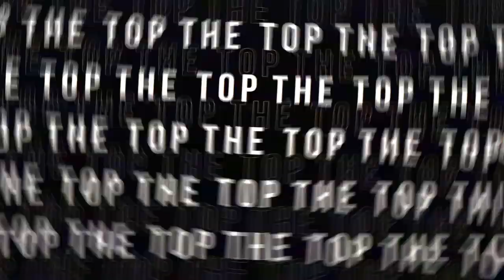Let's change the rules - PAOK TV